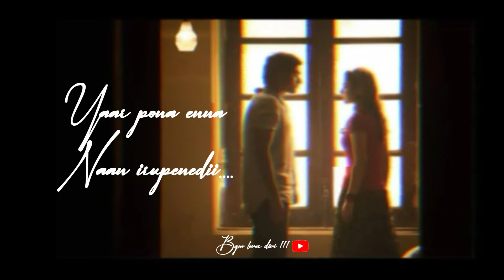kannana kanne nee kalangathe di| heart melting love song | whatsapp status 🖤🖤🖤